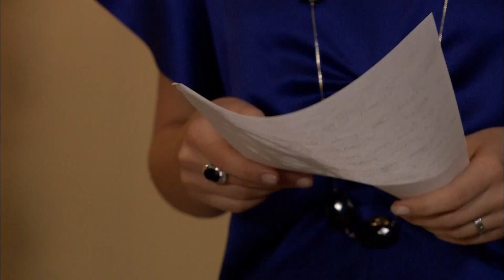Eshghe Mamnoo - EP 100- SHORT Episode - سریال عشق ممنوع - قسمت 100 - ورژن کوتاه - دوبله فارسى